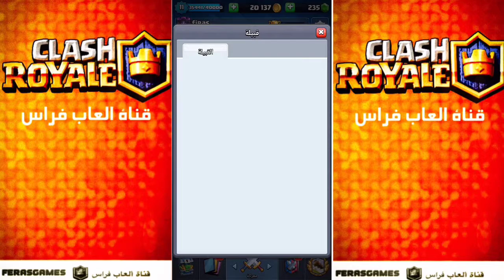كلاش رويال 🅾️ :. مبارياتي مع Exit أمس 🅾️::: مباريات مع التعليق ✊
CBQZ6648